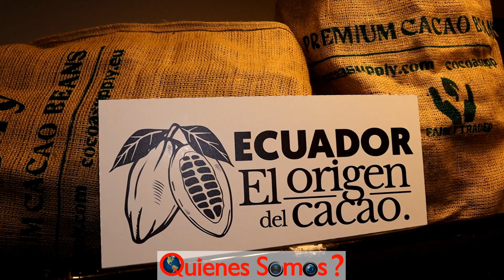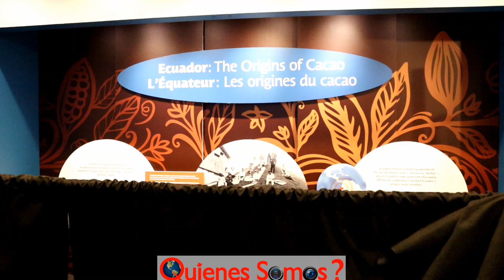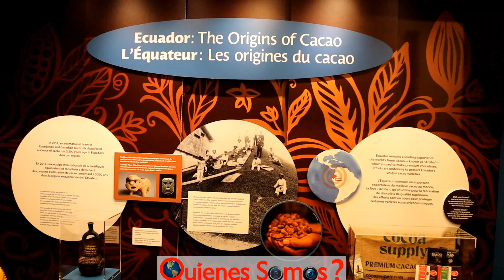Quienes Somos Ottawa y Gatineau Exhibición Ecuador Origen del Cacao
Ottawa despierta con el aroma del Cacao Ecuatoriano con el lanzamiento de la Exhibición Ecuador Origen del Cacao

Ottawa wakes up with the aroma of the Ecuadorian Cocoa with the official opening of the Ecuador Origin of Cocoa exhibition